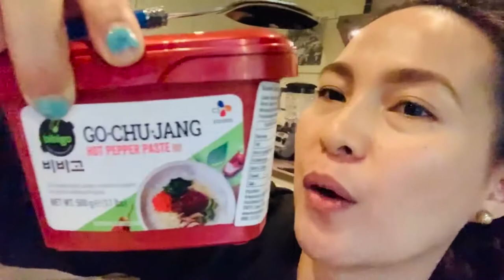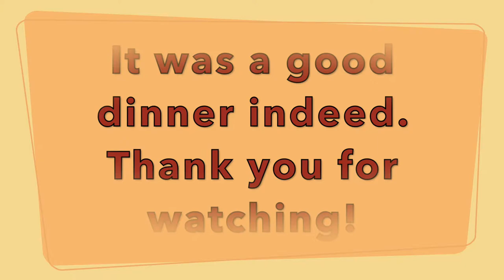MAY MGA NABILI NA KAMING GAMIT NI BABY😍 + KOREAN GRILL SA BAHAY| LORAINE´S DIARY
Love,
Loraine